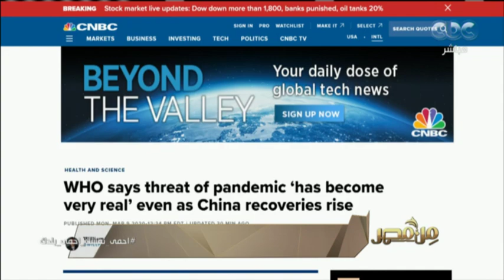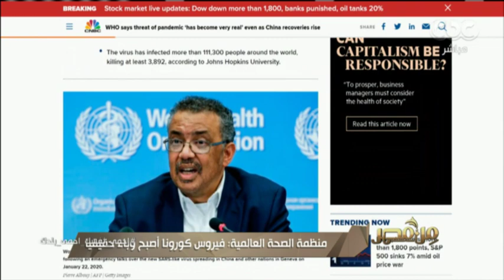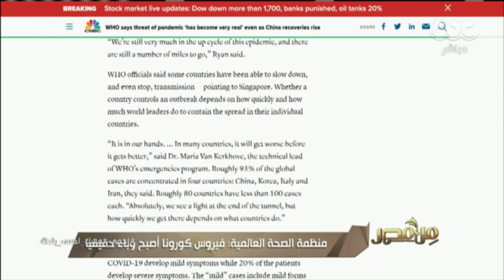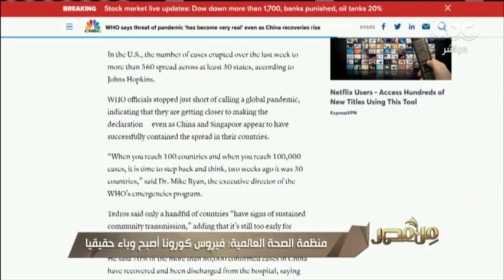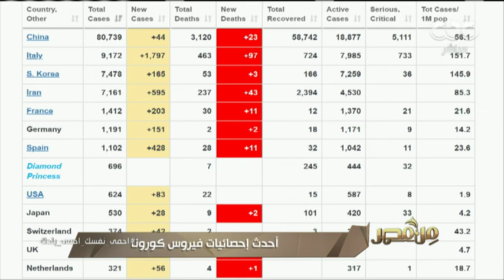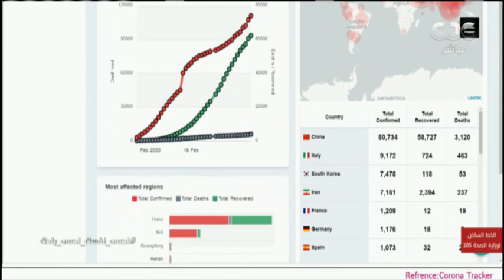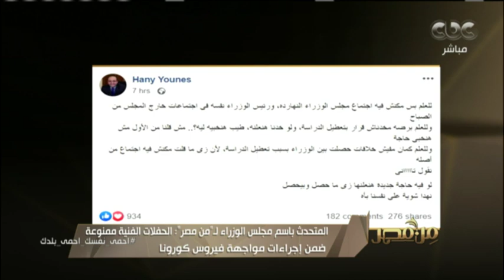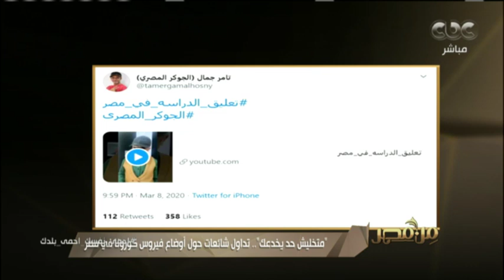من مصر | حلقة خاصة عن آخر مستجدات فيروس كورونا ولقاء مع أسر شهداء الشرطة والجيش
كما تضم الحلقة فقرة خاصة عن"يوم الشهيد".. (حلقة بتاريخ 9-3-2020).

ضيوف الحلقة
اللواء/ محمد مشهور والد الشهيد إسلام مشهور
سهير حسين ابراهيم نجا والدة الشهيد احمد عيد مع زوجها ..عيد احمد السيد الدسوقي.